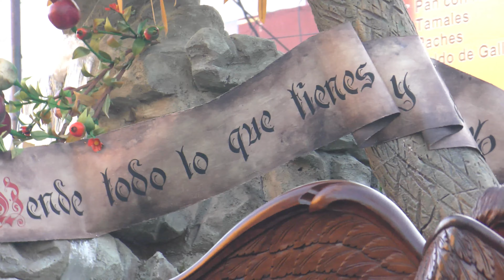2019-04-13 Palabra de Dios, Jesús del Consuelo frente a Santo Domingo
Procesión de Jesús del Consuelo
Santísimo nombre de Jesús, La Recolección

Sábado anterior a Ramos
13 de abril de 2019

Paso frente a Santo Domingo

Marcha:
Palabra de Dios - José Luis Barrios Quiñonez

Banda del maestro Luis Pirir

MENSAJE

¿Qué debo hacer para ganar la vida eterna?
¿Qué estoy dispuesto hacer con mi vida? ¿Huir de ella o aprovecharla?  El joven del evangelio sentía una inquietud en el fondo de su alma.  Había decidido romper con el pecado.  Seguramente tendría amigos refugiados en el egoísmo, los placeres, la violencia, la indiferencia ante el sufrimiento de los demás.  Pero él no era así.  Quería llegar a la vida eterna, y por eso se acercó a Jesús para preguntarle qué debía hacer.  ¿Alguna vez te has hecho esa pregunta? ¿Y cuál ha sido tu respuesta? ¿Ha sido una respuesta de amor? Porque este joven, aunque estaba bien dispuesto, no supo estar a la altura y se fue triste.  ¡Qué contradicción! Poseía muchos bienes y en lugar de estar alegre se marchó con un rostro marcado por la tristeza y el desengaño.  En el fondo, no estaba dispuesto a decir si a Jesús y optó por seguirse a si mismo.

Fundamento: San Mateo 19,16-22

En esto se le acercó un joven y le dijo: Maestro bueno, ¿Qué debo hacer para ganar la vida eterna? Jesús le dijo: ¿Por que me llamas bueno? Uno solo es el Bueno.  Más si quieres entrar en la vida eterna, guarda los mandamientos.

No matarás, no cometerás adulterio, no robarás, no levantarás falso testimonio, honra a tu padre y a tu madre, y amarás a tu prójimo como a tí mismo.

El joven respondió Todo eso lo he guardado; ¿Qué me hace falta?

Jesús le dijo: Si quieres ser perfecto, anda, vende lo que tienes y dáselo a los pobres, y tendrás un tesoro en los cielos; luego ven y sígueme.

Al oír estas palabras, el joven se marchó triste, porque era rico.

DETALLE DE LA ALEGORÍA

Toda la alegoría en las andas procesionales representa una plazoleta en donde se escenifica el encuentro del joven rico con el Hijo de Dios, personificado por la Consagrada Imagen de Jesús Nazareno del Consuelo, quien escucha al joven que le pregunta ¿Qué debo hacer para ganar la vida eterna?

A continuación, en la parte de atrás de la plazoleta, se recrea un oasis donde una madre junto a su hijo son auxiliados por un esclavo del joven rico quien le brinda un pedazo de pan, muestra de la misericordia del amor que debemos tener con nuestros semejantes, y que nos invita Jesús con aquellos, los menos afortunados, que responde lo que nos enseña el Señor en este pasaje bíblico, "vende lo que tienes y dáselo a los pobres".